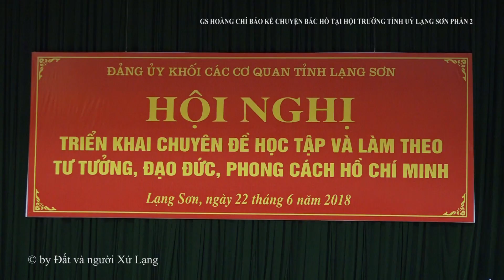GS Hoàng Chí Bảo kể chuyện Bác Hồ tại Lạng Sơn | Phần 2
Giáo sư, Tiến sĩ Hoàng Chí Bảo - Nguyên Ủy viên Hội đồng Lý luận Trung ương, chuyên gia cao cấp Học viện Chính trị Quốc gia Hồ Chí Minh - người đã dành hơn 50 năm nghiên cứu, sưu tầm, kể chuyện về tư tưởng, đạo đức, phong cách Hồ Chí Minh. Bằng những câu chuyện cùng giọng nói truyền cảm của mình, ông đã có hàng nghìn buổi kể cho người nghe câu chuyện về Bác Hồ - lãnh tụ vĩ đại của dân tộc Việt Nam.